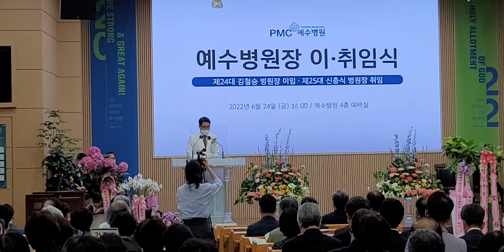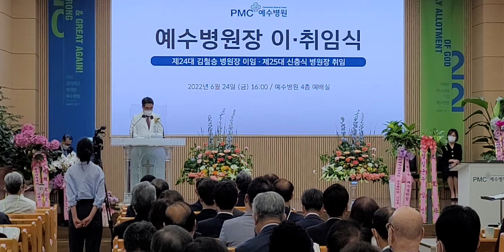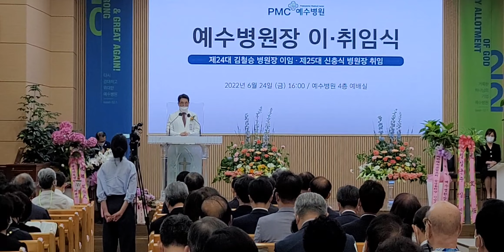예수병원장 이취임식-신충식 원장 취임 인사